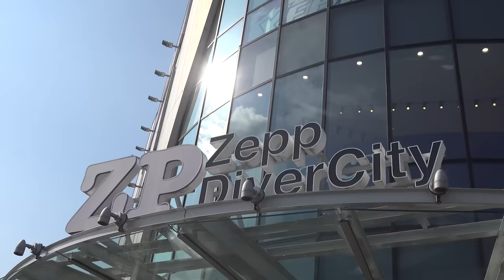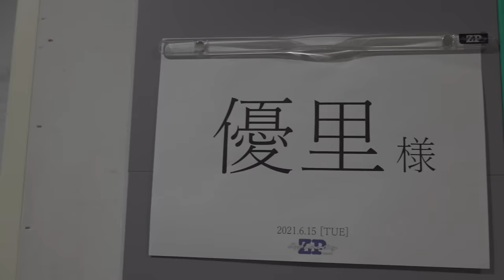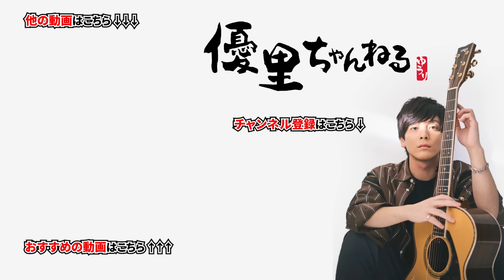【超神回】優里がライブで魔法の絨毯を歌ってる所に本人登場させてみた【ドッキリ】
〇一言:YouTubeってこわいなぁ！笑

川崎鷹也くんのチャンネルはこちら

『優里 TOUR 2021 〜御伽噺のようなハッピーエンドに向かって〜』
【ツアー日程】
■6月5日（土） 東京・LINE CUBE SHIBUYA（旧 渋谷公会堂）※SOLD OUT
■6月15日（火） 東京・Zepp DiverCity（TOKYO）※SOLD OUT
■7月8日（木） 大阪・なんばHatch ※SOLD OUT
■7月26日（月） 愛知・Zepp Nagoya ※SOLD OUT
■7月29日（木） 東京・チームスマイル・豊洲PIT ※SOLD OUT

ツアーグッズは優里Official Goods Storeにて販売中！